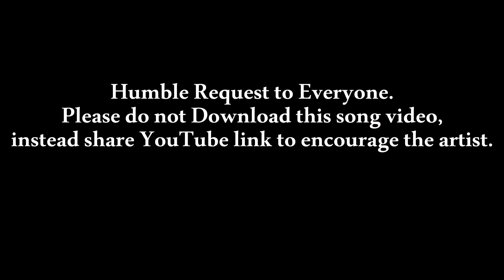ZONVARAM -Konkani song 2021 by: MENINO DE BANDAR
-Singer & lyrics: MENINO DE BANDAR
-Recorded, Mixed & Mastered at: LENS STUDIO, Sirlim
-Shot & Editing: PATSON BARBOSA